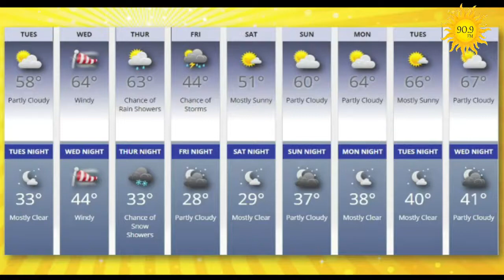Tuesday, March 24, 2020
Today our topic is Aztec Schools:  Scott Michlin is speaking with Superintendent Kirk Carpenter!
Plus:  Pets still need homes!  We'll show you some!
And: Our local COVID-19 Program is online at 9am while "Roving with the Arts" features Bach Cantatas!